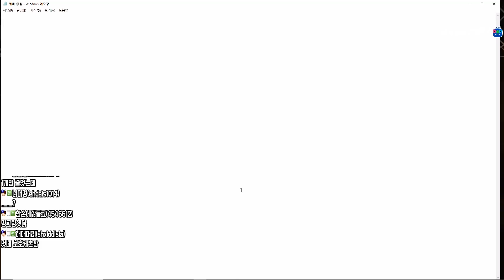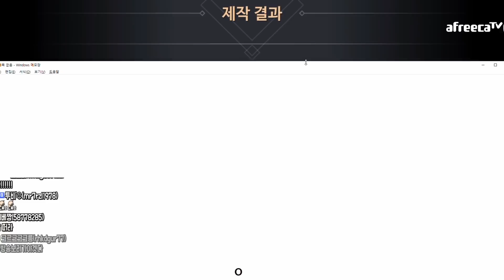엄청난 스펙업, 모두 방종빵을 위해서였다! -해물파전 카오스모바일 카오스m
본 영상은 스폰 광고로 진행 된 영상입니다.

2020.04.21 생방송 중 한 부분입니다.
"엄청난 스펙업, 모두 방종빵을 위해서였다!"